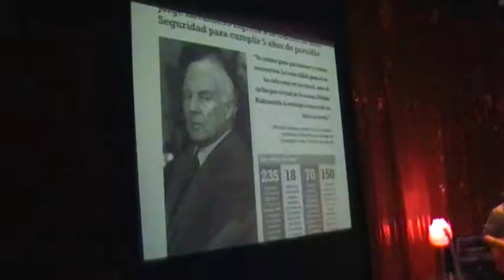Nicole en Vivo - "Bipolar"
SCD Bellavista